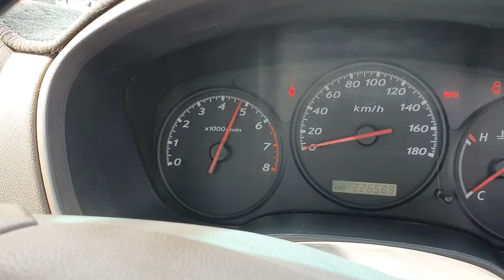9821 RODEO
2003 HOLDEN RODEO 3.5L V6 STOCK# 9821